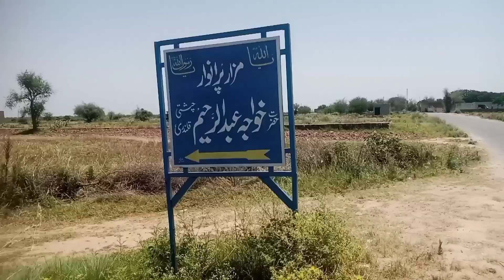darbar khawaja abdul raheem chushti qalandri basal attock punjab Pakistan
is video mein main aap logon ko khawaja abdul raheem qalandri  k mizaar ka visit kerwaonga jo k attock link road py waqay he.